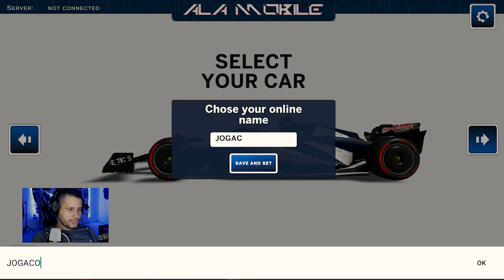ALA MOBILE GP: FORMULA RACING - JOGO DE FORMULA 1 COM GRÁFICOS REALISTA PARA CELULAR, GAMEPLAY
| JOGA COM WILLIAM

0:00 inscreva-se
0:25 segue no instagram: @eusouwilliamm